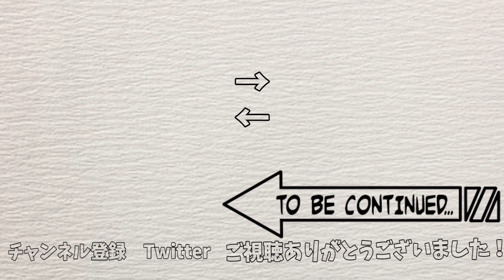【SAOFB】アスナさんの添い寝衣装がガチモード寸前で全てを察するキリト（俺）【ソードアート・オンライン ーフェイタル・バレットー 実況 #33】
今作の添い寝は一味違うぜ☆
衣装からイメージする俺の妄想力はデスガンをも超える
ここから加速するものをイメージしろ！！！
（コイツ何いってんだｗｗｗ）

▶amazonリンク（プレイ中のゲーム）

◆おすすめアニメ系再生リスト◆